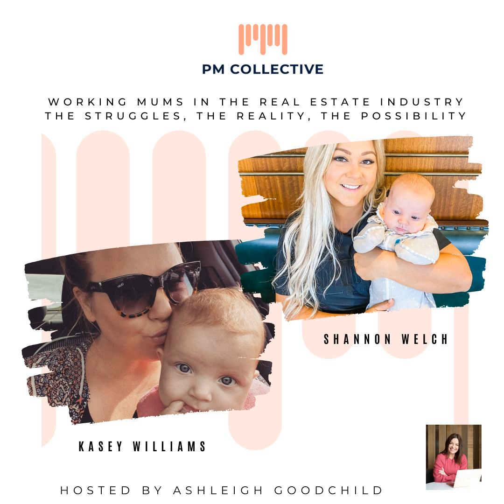Property management and Mum-life Management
We are living in a times when us women think we can do it all, have kids, maintain a household and work full time.

 This podcast was a fun chat with Kasey Williams from SOCO Realty and Shannon Welch from Property Assist.

 We chat about getting back into work after having kids (they both have babies), and how we delegate things in our personal life to get shit done.